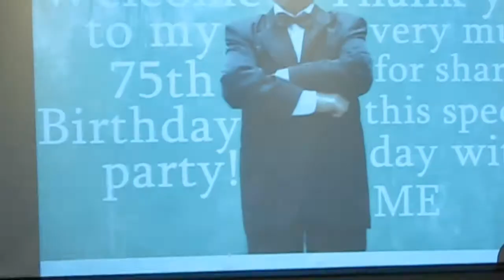Iluminado Java's 75th Birthday